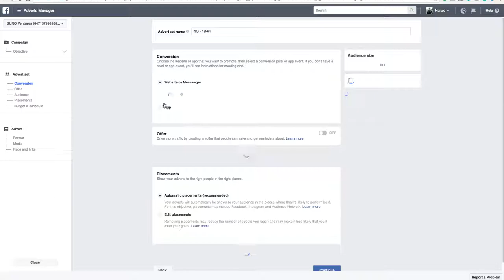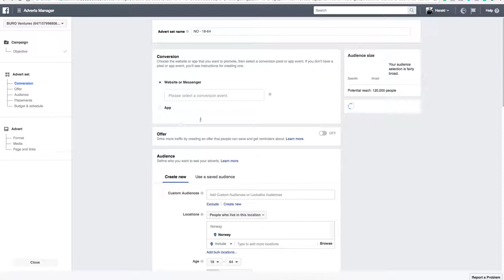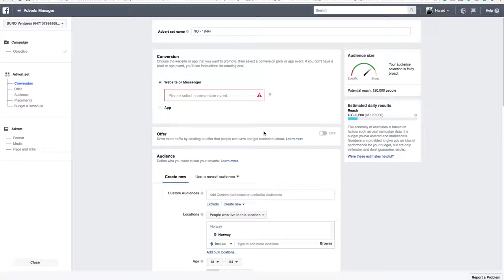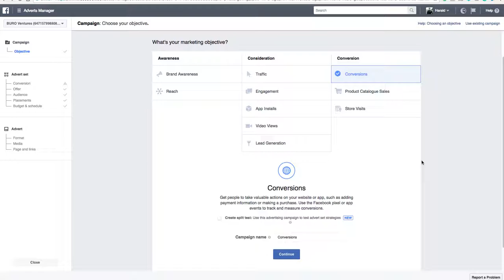3.2 - Ad goals